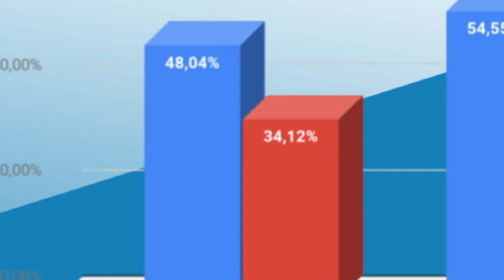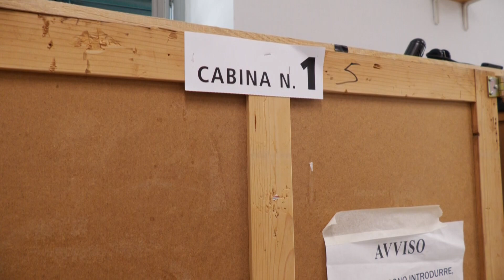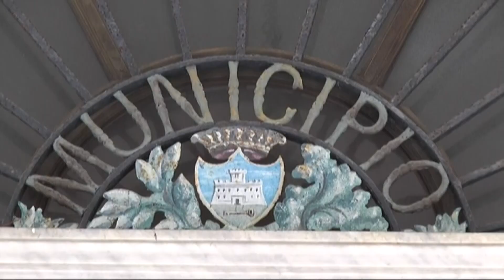Amministrative Chiavari: la probabile composizione del nuovo consiglio comunale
Anche per il Comune di Chiavari spicca il dato del forte astensionismo che ha portato alle urne solo il 34% dei votanti. Messuti ha vinto il ballottaggio con il 62,34% dei voti contro il 37.66% di Bettoli che però raccoglie più voti del primo turno. Abbiamo provato a capire poi come sarà la composizione del nuovo consiglio comunale.